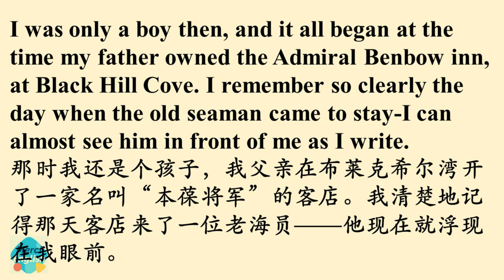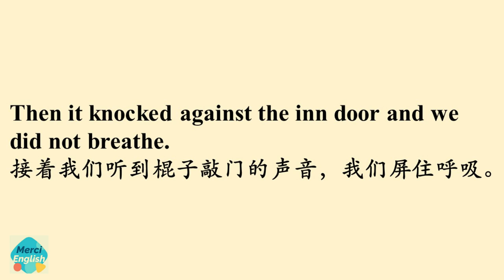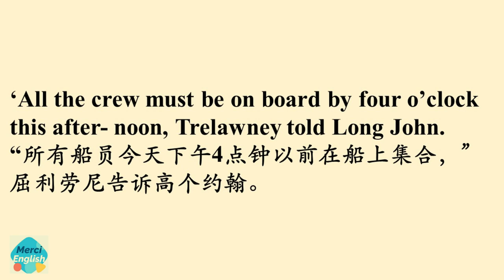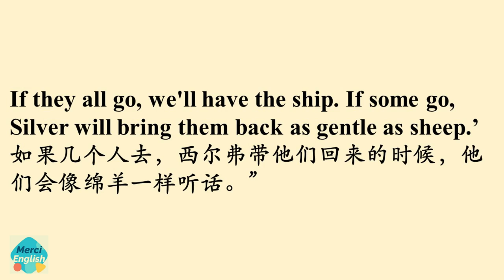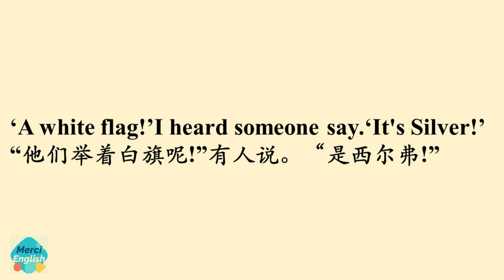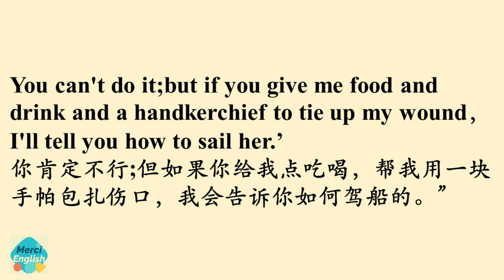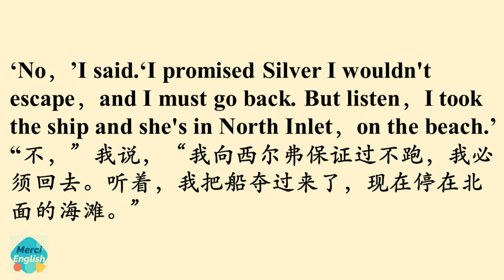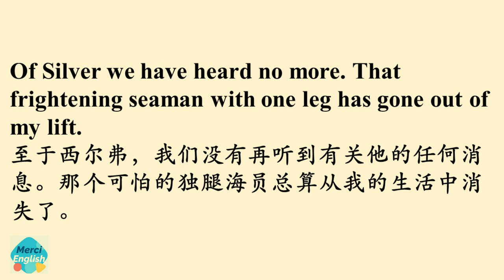金银岛| Secret Treasure Isle| 精简版| 经历过暴风雨的鸟才能变成雄鹰| 经典冒险小说| 中英双语字幕| 英语理想国| 英文故事| 英文小说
00:00:00 Chapter 1
00:07:07 Chapter 2
00:12:33 Chapter 3
00:18:56 Chapter 4
00:32:19 Chapter 5
00:41:35 Chapter 6
00:47:01 Chapter 7
01:00:04 Chapter 8
01:07:38 Chapter 9
01:14:28 Chapter 10
01:29:33 Chapter 11
01:38:41 Chapter 12
01:50:20 Chapter 13
02:02:47 Chapter 14
02:12:00 Chapter 15

🌟🌟🌟🌟訂閱學習更多英語小說吧🌟🌟🌟🌟
欢迎来到我们的频道，这里提供有趣的故事，帮助您学习英语！我们精心挑选了各种类型的故事，适合所有水平的学习者。我们提供词汇表、理解问题等有用资源，增强您的学习体验。加入我们的学习社群，在轻松愉快的氛围中提高您的英语水平！